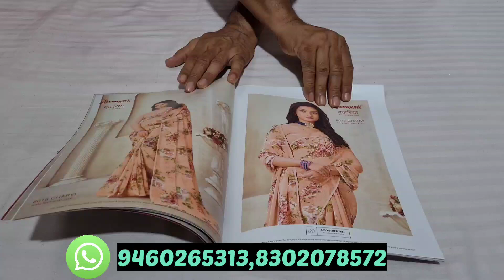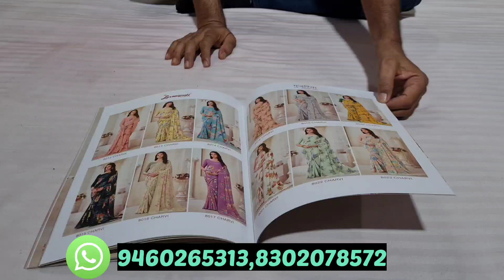Laxmipati new sarees catalogue at wholesale price | Printed and Bandhej sarees | Free shipping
Rakesh sarees
Main market
Girls school road
Anupgarh - 335701
Dist- Sri ganganagar ( Rajasthan )
Mo.94602 65313

1. You have to send the screenshot of the sarees that you want to order on this whatsapp number .

2. The total amount of your order will be provided by the team than you have to pay the amount by the Online mode ( Prepaid ) / cash on delivery

3. After the successful payment you have to send your complete address after it your parcel will be dispatch by the team in 2-3 days and it will deliver to your address in 7 to 10 days 👍